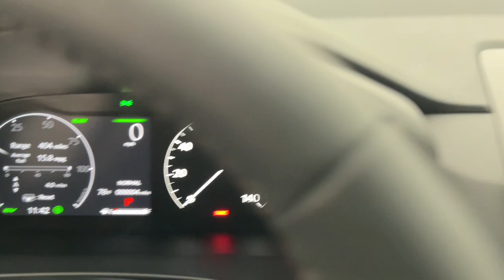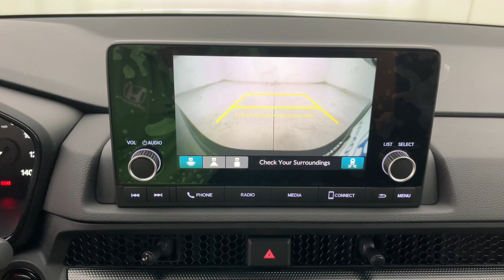2024 Honda CR-V_Hybrid Fort Lauderdale, Pompano Beach, Coral Springs, Hollywood, Plantation, FL RE01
New 2024 Honda CR-V_Hybrid Sport available in Fort Lauderdale, Florida at Holman Honda. Servicing the Fort Launderdale, Pompano Beach, Coral Springs, Hollywood & Plantation, FL area.

Holman Honda
12 E Sunrise Blvd

Holman Honda of Fort Lauderdale is proud to offer this stunning-looking 2024 Honda CR-V Hybrid. GraybrbrRecent Arrival!brbrPrice does not include sales tax tags registration fees government fees electronic filing fee* of $149 and Pre-Delivery Service Charge* of $899. (* This charge represents costs and profits to the dealer for items such as inspecting cleaning and adjusting vehicles and preparing documents related to the sale.)